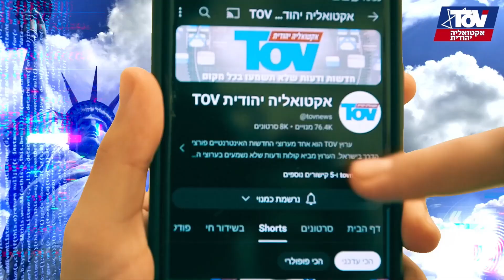איילה בן גביר בראיון בלעדי עונה לשאלה למה איתמר לא בקבינט המלחמה ואיך הוא מרגיש עם זה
*כותרות הראיון:*

4714 אלעזר שטרום איילה בן גביר- התנהלות בן גביר